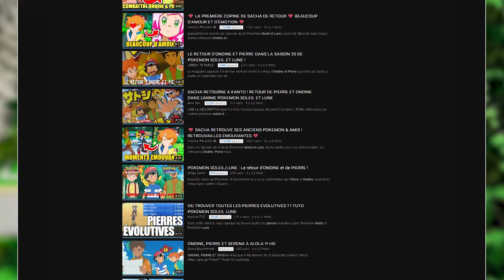3 THÉORIES sur L'ANIME POKEMON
Depuis le début de la saison 20 l’animé Pokémon suit un fil rouge qui fait rêver tous les fans. On attend beaucoup d'éléments épiques des jeux dans l'anime, mais quels seront-ils? Silver propose aujourd'hui 3 théories sur l'avenir de l'anime ultra Soleil et Lune, dont le secret de Lillie, peut etre enfin dévoilé!

Merci ! ≧◔◡◔≦